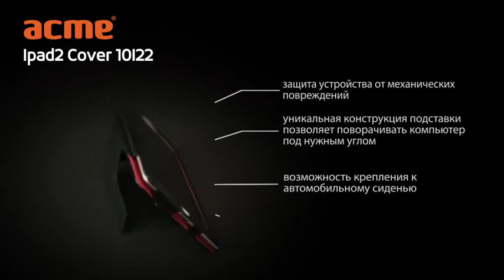Ipad2 Cover 10I22 RU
"iPod, iPhone, iPad charger kit 4 in 1 CH04" - new day comes with new challenges!

Are You full of energy for a new day? What about Your SMART devices? To keep them full of energy ACME presents a CH04 charger kit 4 in 1. It is compatible with most of SMART devices and convenient to use at home, office or in a car. All You need to do is to plug a charger into power source and get all Your Smart devices ready for a new day!

Keep Your Smart always on
Compatible with Smartphone, iPod, iPhone, iPad, etc.

Time saving car charger
Charge Your device in a car while driving to work or travelling

Functional AC charger
Charge Your device at home or in the office

1m length USB synchronize cable
Charge Your device from a PC or a source that has a USB port and smoothly transfer data to Your iPhone, iPad, or iPod